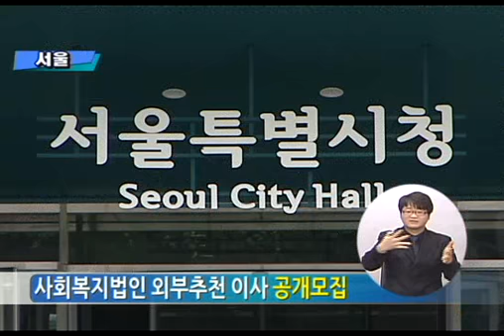[서울]사회복지법인 외부추천 이사 공개모집